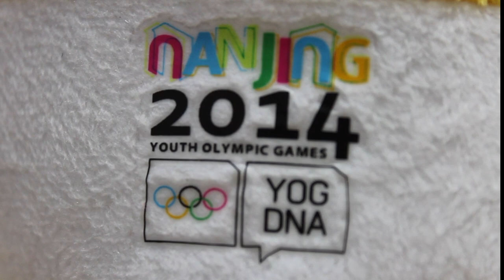Byte CII Girls Ready For Youth Olympic Games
The game will be wide open in the Girls Byte CII fleet at the Nanjing 2014 Youth Olympic Games (YOG) with an abundance of young, dynamic sailors present in the 30-boat pack.